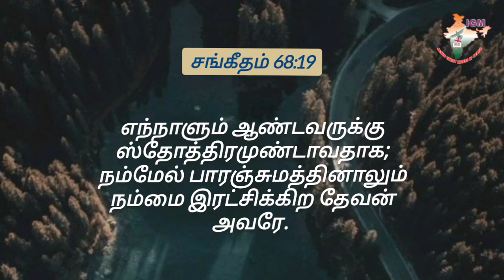🌦️Wish u Blessed🌈 *19th November 2024* AathmigaThean (Honey for soul)